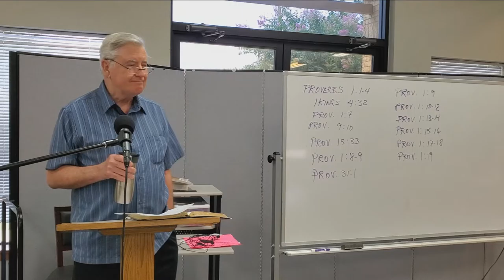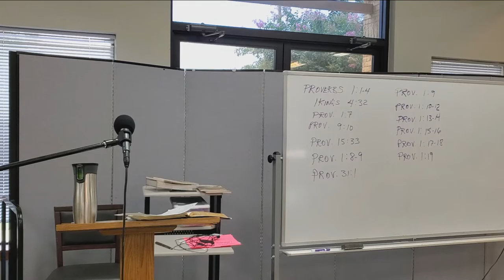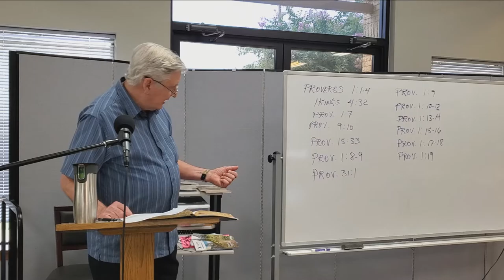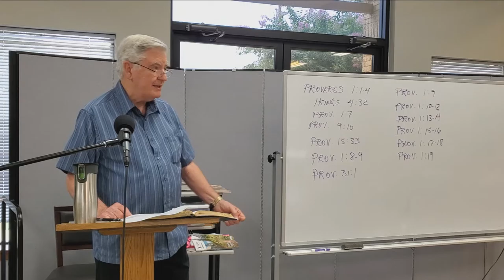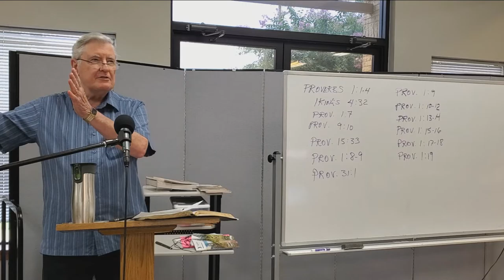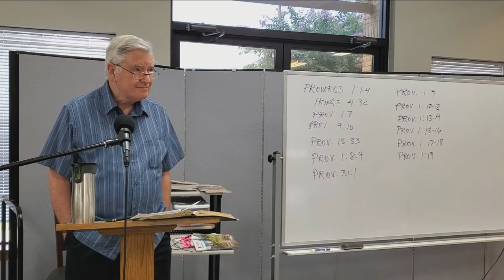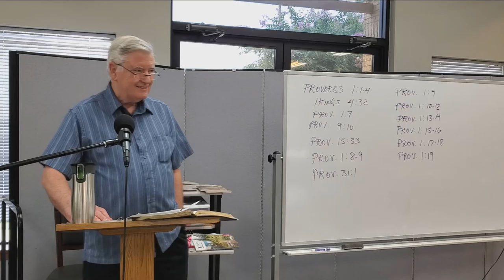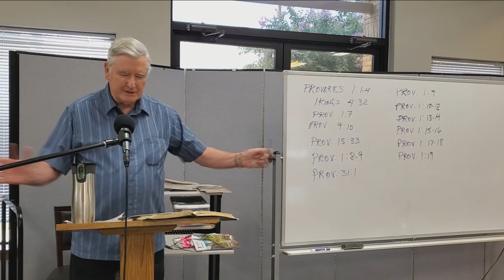The Book of Proverbs - Bible Study - Lesson 1